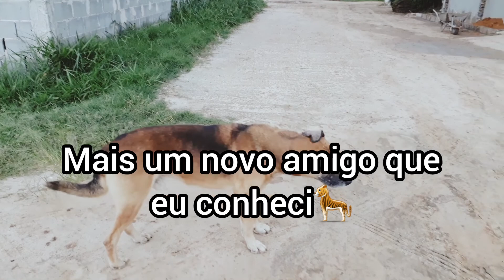DIÁRIO DA OBRA/ Fomos receber os blocos Fantinato /GENTE LEVEI UM GRANDE SUSTO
Olá amores!

Gente antes de qualquer coisa preciso agradecer vocês por ter novos inscritos no canal, por vocês estarem assistindo os vídeos que faço com muito carinho para vocês; desculpa a falta de experiência/ mas a prática leva a perfeição, ficamos melhores com o tempo /gratidão 🙏 muito obrigado Deus abençoe

voltando. kkkkk

Gente o Vídeo de hoje é a continuação do diário da obra na CHÁCARA/ espero que gostem porque vou fazer uma serie de vídeos até concluir a obra
Gosto de série da Netflix a minha é da chácara do YouTube Kkkklkk
Acompanhem o segmento de vídeos

Mais uma vez obrigado por tudo desculpem o textâo hahahaha
bjs grande